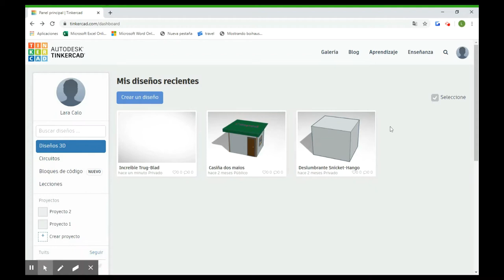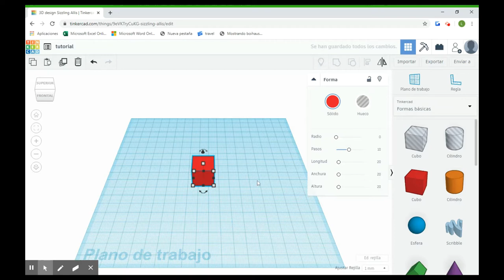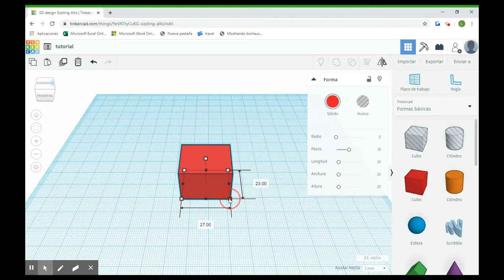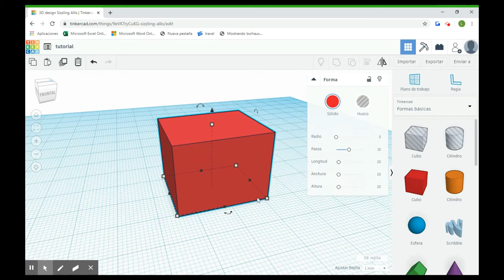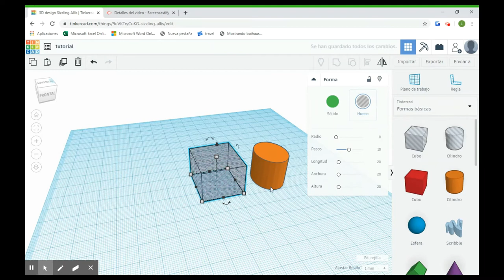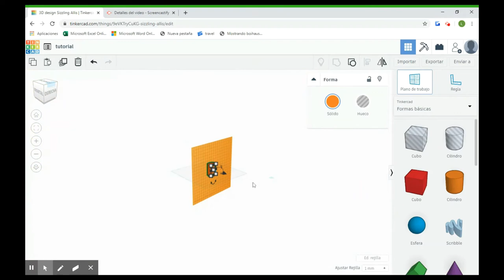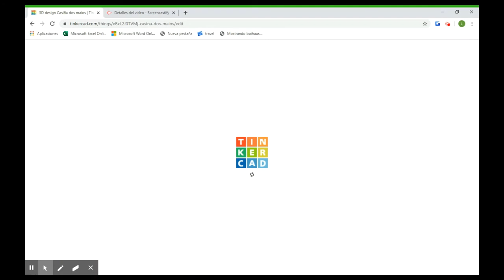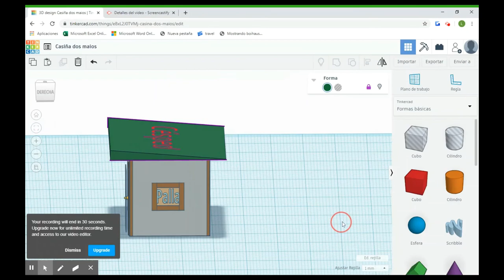Titorial Tinkercad (aplicado a un módulo de bioconstrución)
Proxecto BoiHaus de Bioarquitectura e Ecocidades intelixentes, IESP A Cachada.
(maio 2020).